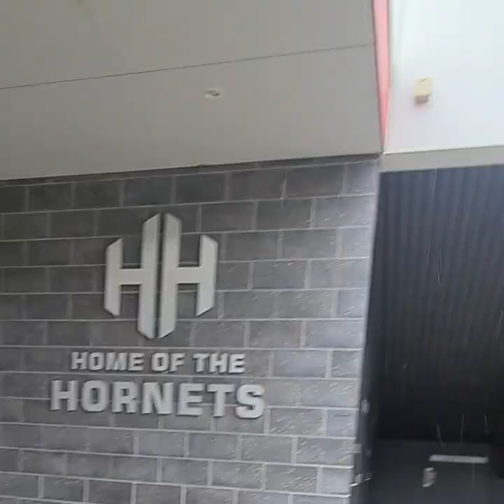when my scores matches my jersey number